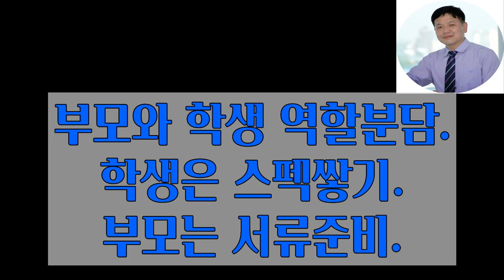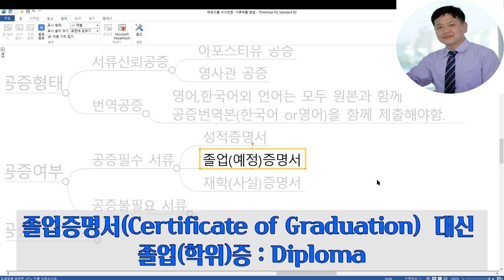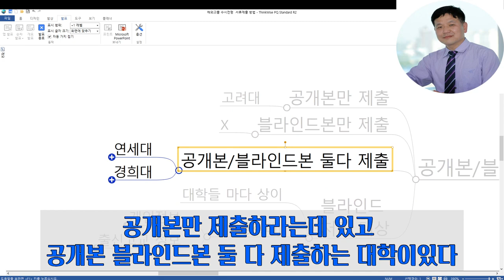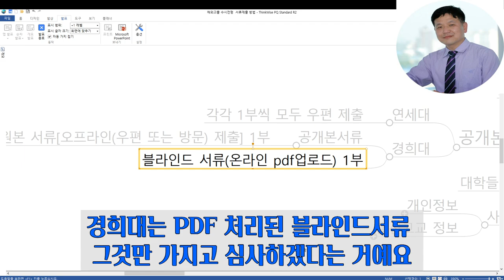해외고졸 수시전형 서류제출방법 (서류유형별 준비방법)